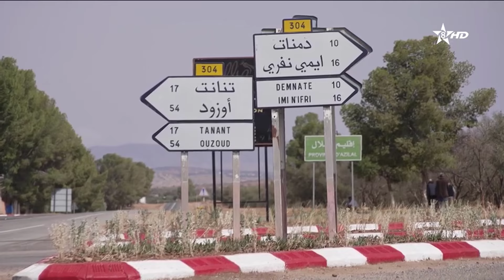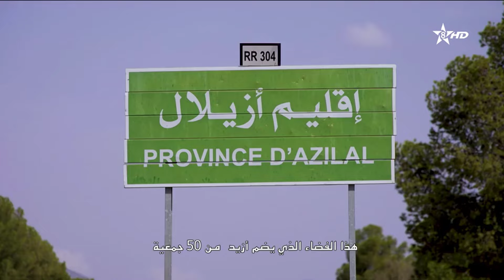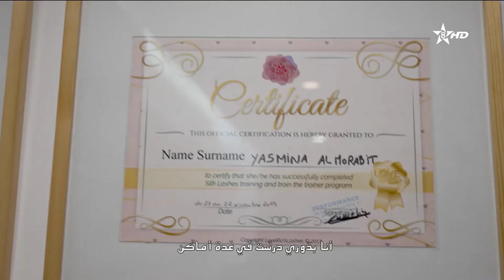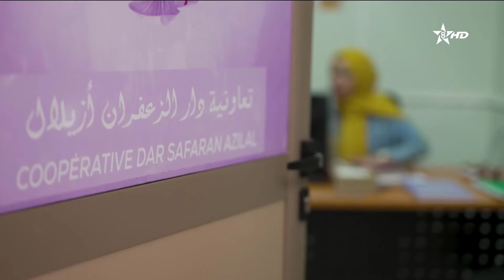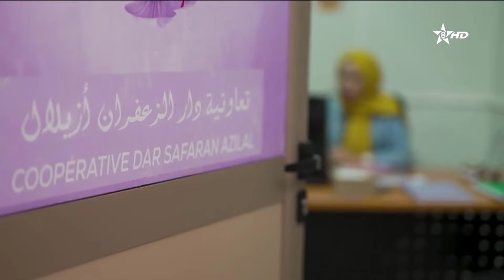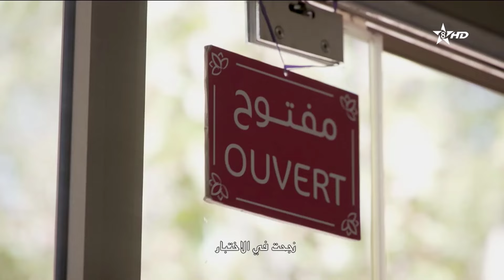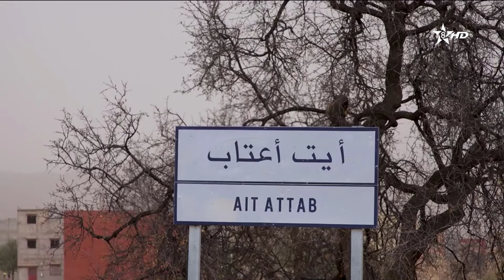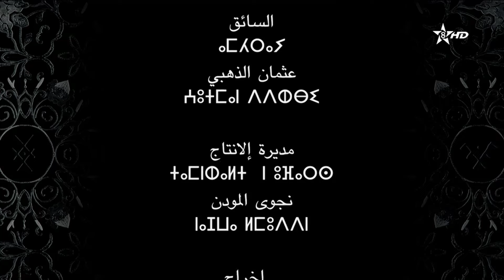السلسلة الوثائقية - جوهر | ⴰⵖⴰⵡⴰⵙ ⵓⵏⵜⵉⵎ - ⵍⵊⵓⵀⵕ | Documentaire JOHR